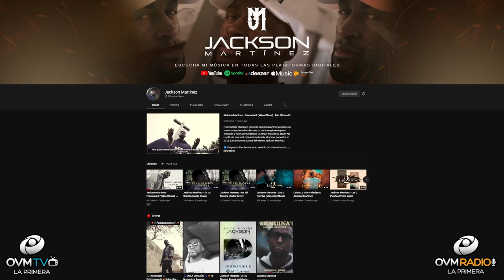Tus Tardes Actuales #5 con el invitado, el cantante Jackson Martínez.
Episodio 5 del programa  “Tus Tardes Actuales”con la conducción de Elaine Enriquez, siempre por OVM Radio

No te pierdas la entrevista especial con el cantante @j.martinezofficial quien hoy nos presenta un bello tema musical, PROCLAMARÉ es una canción de género rap, escrito e interpretado por Jackson y que hace parte del álbum “NO HAY DUDA” que cuenta ya con temas como “Cristo Lo Vale”, “De Tal Manera”, “En La Oración”.

PROCLAMARÉ busca que cada oyente se detenga un poco de los afanes del día a día, que comprenda el amor de Dios en su forma real y que se concientice del daño que ha generado el pecado en cada uno de nosotros, y que pueda entender que Dios con su gran amor y por su gran misericordia extiende su mano de bondad a toda aquella persona que con corazón sincero desea buscarle, ser limpio del pecado y decida vivir manteniendo una relación personal e íntima con Él.
Jackson Martínez. Nació en la ciudad de Quibdó en Chocó, Colombia, no solo ha sido reconocido mundialmente como jugador de fútbol en la selección nacional colombiana, también fue ídolo en clubes como el Deportivo Independiente Medellín, Porto entre otros. Jackson además de dedicarse a la música y a recuperar tiempo con su familia, apoya a su Fundación Jackson Martínez en la ciudad de Medellín, donde prepara desde lo social tanto en lo deportivo como en valores a jóvenes promesas del fútbol.